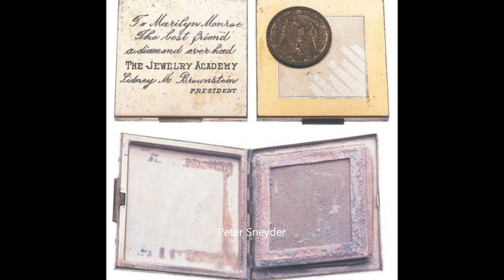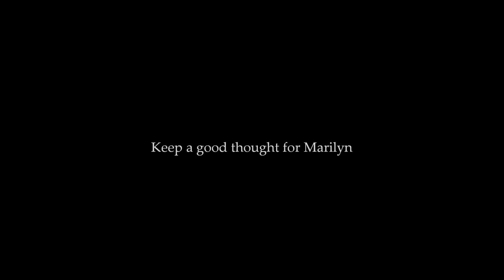Marilyn Monroe - The Best Friend Diamond Has Ever Had 1952, by Frank Powolny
1952 July 8, Marilyn Monroe is awarded "The Best Friend Diamond has ever had" by the Jewerly Academy. Marilyn is promoting the movie 'Gentlemen Prefer Blonds' on US screen since the 1st July, and she wears one of the dresses from the movie: she is given a medal and she poses for portraits advertising by photographer Frank Powolny.